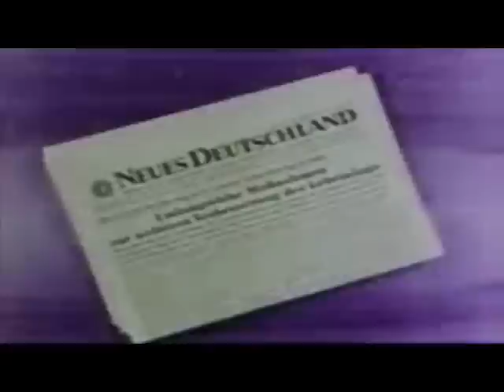Von Trotha - Kahlköpfig und verlaust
Ostdeutschland Hymne von Trotha Rammstein   Blitzkrieg Handykindergarten DDR Arbeitsamt Hardcore Politik Anschluss